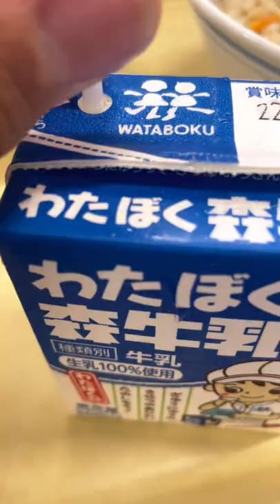Why You Should Carry Cash in Japan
My INSTAGRAM w/ food posts!